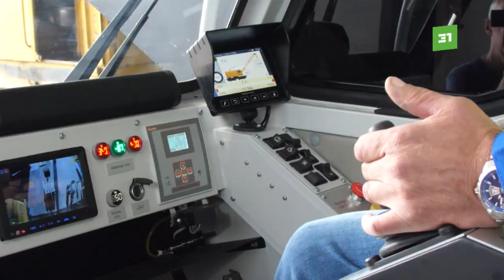Челябинские промышленники представили кран, который способен поднять груз весом двадцать пять тонн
Cтрелковый дизель-электрический кран на железнодорожном ходу способен поднять груз весом двадцать пять тонн.